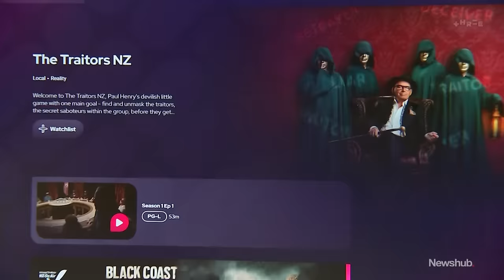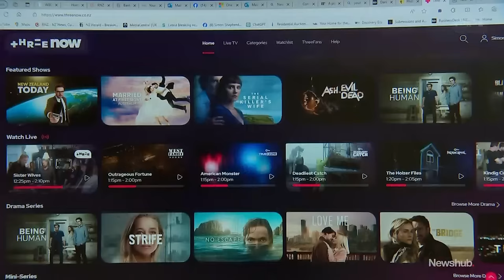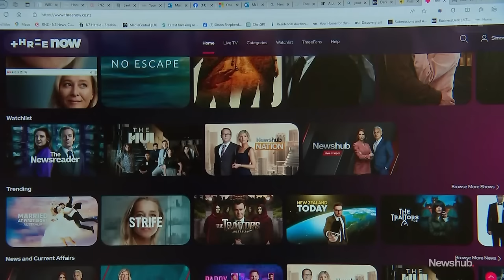Fallout rippling across TV industry after announcement of Newshub's closure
The fall-out from the proposed closure of Newshub and restructure of Warner Brothers Discovery is rippling across the wider TV industry, with locally-produced shows like 'The Block' and 'Married at First Sight' in jeopardy. Business Correspondent Simon Shepherd reports.